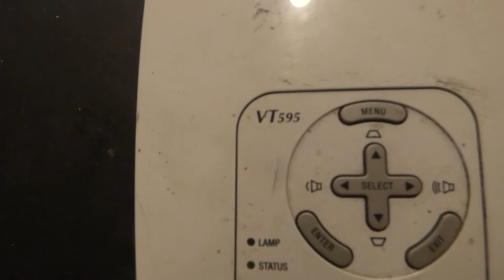WANT A JET BLACK HIGH CONTRAST PROJECTION SCREEN? CHECKOUT CRYSTAL EDGE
NEW! Crystal edge technology screens ULTIMATE CINEMA 2 GAL kits
come with FREE 2 set of led light kits, 2 drop cloths, 12" paint roller and replacement rollers, paint tape, paint can opener, paintable projection screen surface that 12 ft h x 15 ft w

FREE COLOR OPTIONS: ULTRA 4K BLACK, DARK SILVER, ULTRA LIT SILVER 3D
NO PRO'S NEEDED!
CRYSTAL EDGE TECHNOLOGY SCREENS SCREEN PAINT KITS INFO:

1 QT kit screen size 50" - 100"  8 way stretchable paintable projection screen  material size 4 ft x 13 ft Paint roller, replacement rollers, 2 drop cloths, frog paint tape, paint can opener, led light kit price $368

2 QT kit screen size 120" - 150"  8 way stretchable paintable projection screen  material size 7  ft x 12 ft Paint roller, replacement rollers, 2 drop cloths, frog paint tape, paint can opener, led light kit price $443

1 GAL kit the BIG 180" - 260" 8 way stretchable paintable projection screen  material size 9  ft x 12 ft Paint roller, replacement rollers, 2 drop cloths, frog paint tape, paint can opener, led light kit price $554

ALL KITS COME WITH FREE WORLDWIDE SHIPPING!